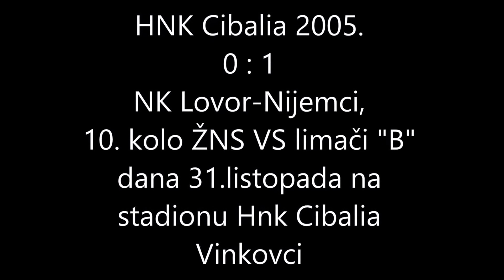HNK Cibalia 2005.god. 0:1 NK Lovor, 10 kolo limači "B" 31.listopada, 2014.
HNK Cibalia 2005.0:1 NK Lovor-Nijemci, 10. kolo ŽNS VS limači "B"
dana 31.listopada na stadionu Hnk Cibalia Vinkovci

Sastav L.Marić,D.Bosak,J.Butigan,K.Bučak,S.Đordić,L.Janović,
A.Damjanović,L.Korpar,F.Krmek,D.Sunđi,F.Gluhaković.